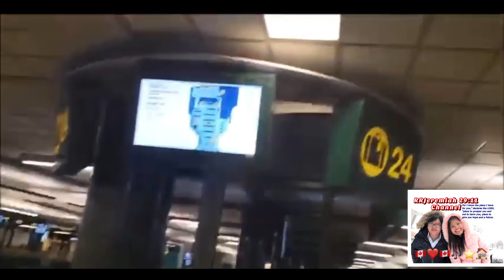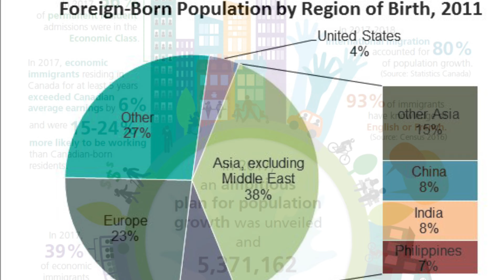Top 5 Reasons why Immigrants choose Canada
Here are the top 5 best reasons why most immigrants choose Canada

Foreign Worker